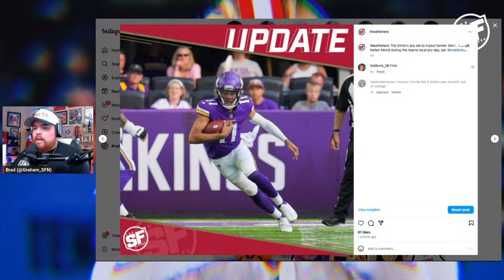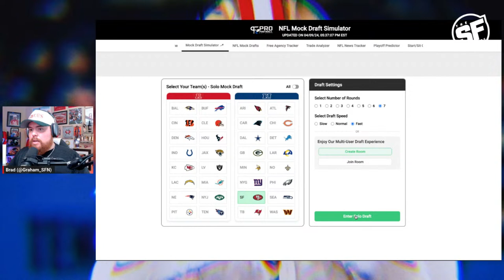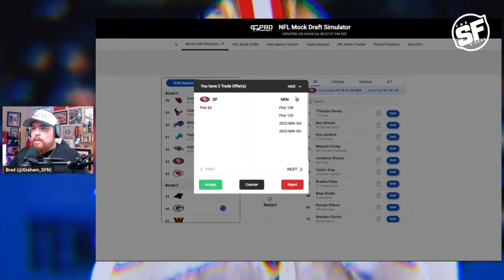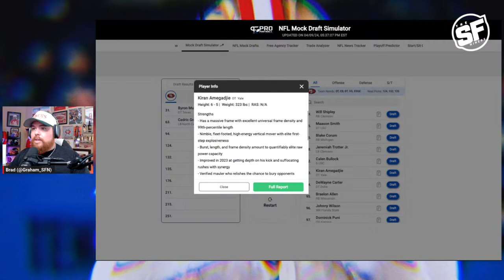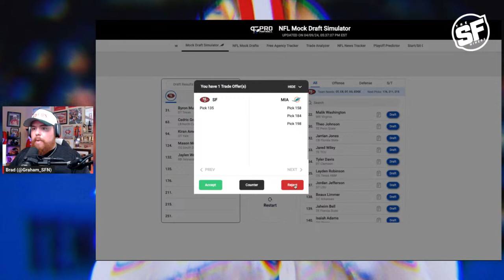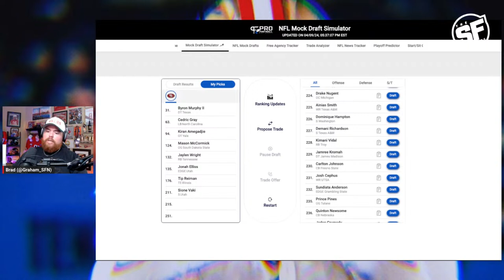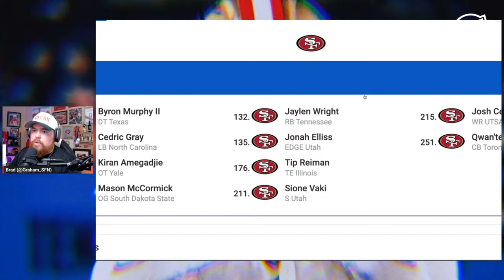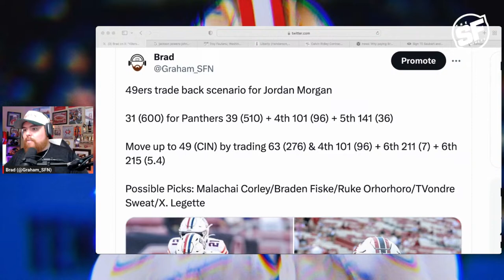49ers Live Mock Draft 2.0 - Most Realistic Option at Pick 31 May Surprise You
49ers Live Mock Draft 2.0 - Most Realistic Option at Pick 31